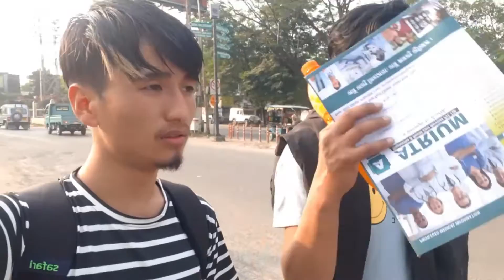Vlogging at siliguri|acchanak siliguri jana para